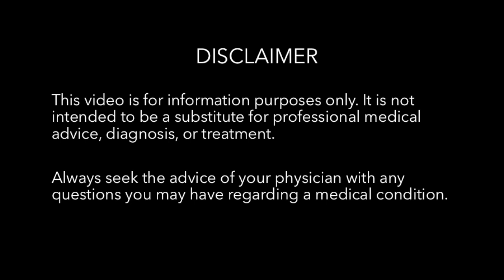Liposomal Vitamin C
Liposomal Vitamin C is possibly the most effective form of Vitamin C in terms of absorbency. It is something you should know about.

I have given you a quick overview of the kind of delivery systems available for Vitamin C, what liposomal means, and why you should consider it in times of a pandemic.

Stay well.
Stay indoors.
Stay blessed.